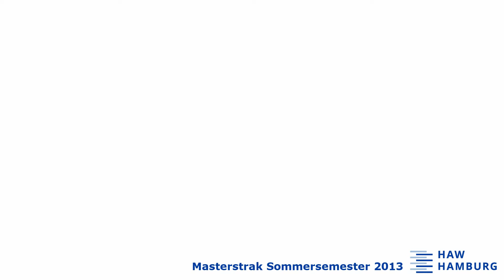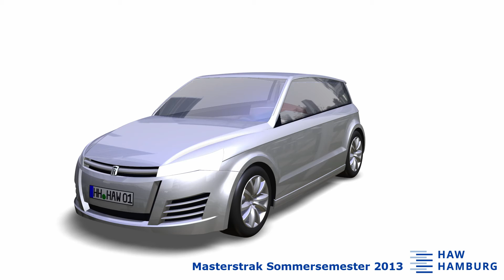Masters of Class A & Concepts 2013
Masterstrak Sommersemester 2013
Wagenbauschule Hamburg - neu seit 1896